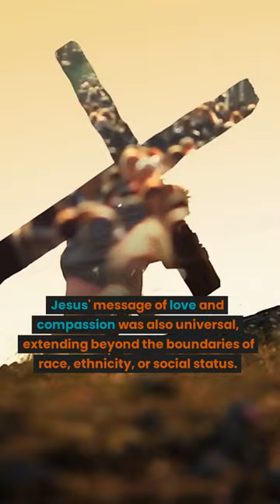Love Like Jesus - Love and Compassion - Bible Motivation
shortsyoutube Bible Motivation: Love Like Jesus

Do you have thoughts about this Bible Study?

BGodInspired is an inclusive place… where we want to help you find inner joy… where we want you to better understand yourself… where we want to provide you the motivation to get more from life... as only God can provide it.

All content in this video was either created or is being used with the authorization of the rights holder.

We provide short messages so they are easy to consume.  We use voice actors to share the messages because we believe it's about the message and not about the personality/celebrity who speaks them.

We believe in Inclusion:  One God, multiple religions.  One Jesus with two core commandments: Love God and Love Others (no exceptions).  One Spirit that connects us all, many perspectives.

Connect with God and Learn to Live Your Best Life!

We live in a world that is constantly demanding more from us, telling us we’re not enough, and making us feel bad about the things we don’t have.

A positive and fulfilling life is at your fingertips.  It's possible for You.

And that starts with learning the messages God has for you.

BGodInspired and become the person you were born to be... the person you deserve to be.

The world needs "you".

We want to help and share in that journey with you.

We hope you receive value from this Bible Study.